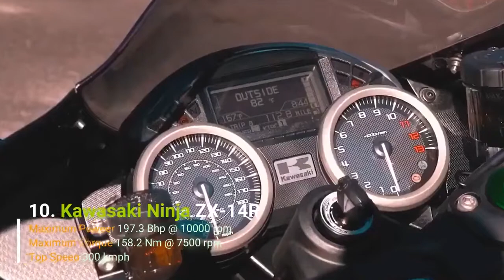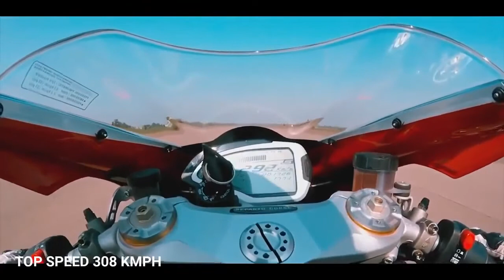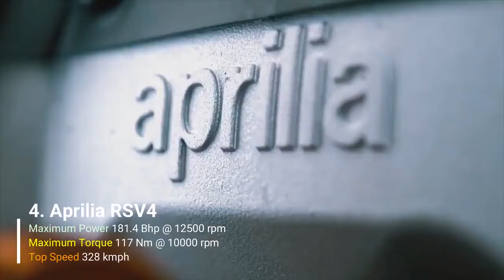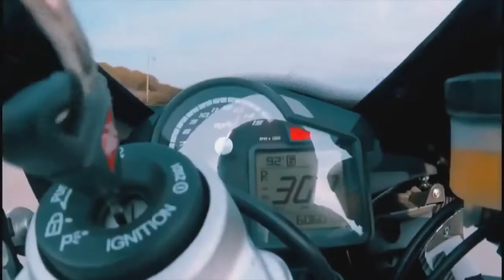Top 10 Fastest Big Bikes in the world 2021| Junax The Great /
Best sports bike in the world | ToP 10
fastest Big bikes in the world you never see.